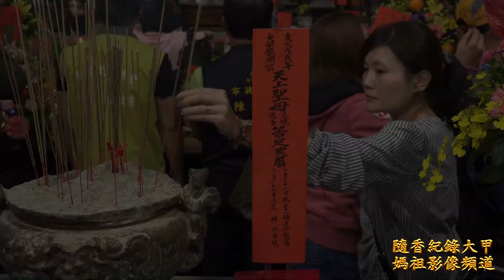20180302 元宵節 大甲鎮瀾宮董監事及百人誦經團恭迎大甲媽祖出神龕 降元神燈及擲筊典禮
大甲鎮瀾宮顏董事長擲筊請示大甲媽祖 起駕日為國曆4月13日晚上11點5分